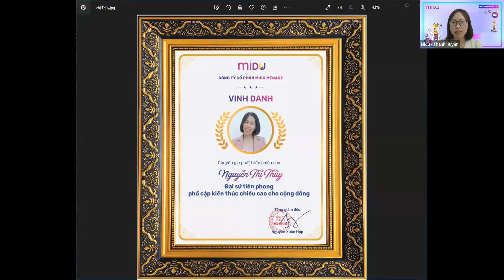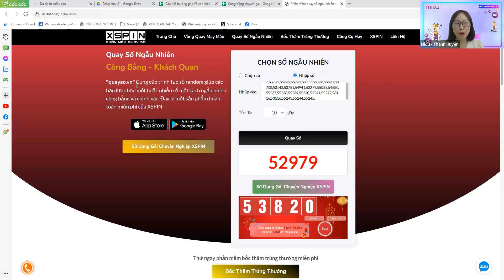MIDU: CỘNG ĐỒNG CHUYÊN GIA SỐ 18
Sân chơi dành riêng cho chuyên gia phát triển chiều cao Midu

Tiếp nối thành công của cộng đồng chuyên gia các số trước. 20h Thứ Năm tuần này, MIDU tiếp tục có hẹn với anh chị chuyên gia trong chương trình CỘNG ĐỒNG CHUYÊN GIA SỐ 18

Đây là chương trình giúp các anh chị gia tăng kiến thức, tư duy phát triển kinh doanh. Và tuần này, thầy Nguyễn Xuân Hợp sẽ mang đến một chia sẻ đặc biệt: "Chiến lược đồng hành cùng con trong năm học mới". Đây cũng là hoạt động giao lưu chia sẻ trong cộng đồng chuyên gia. Cùng các hoạt động vinh danh những chuyên gia xuất sắc️ nữa anh, chị nhé💜

CỘNG ĐỒNG CHUYÊN GIA số 18 được tổ chức vào 20:00 ngày 24/8/2023 hứa hẹn sẽ là sân chơi văn minh, trí tuệ và đầy những năng lượng tích cực 🌻

NỘI DUNG CHƯƠNG TRÌNH:
𝟐𝟎:𝟎𝟎 - 𝟐𝟎:𝟏𝟎: Chào hỏi giao lưu
𝟐𝟎:10 - 𝟐𝟎:20: Chia sẻ kết quả (về chiều cao)
𝟐𝟎:20 - 𝟐0:3𝟎: Vinh danh chuyên gia xuất sắc
𝟐0:3𝟎 - 𝟐0:4𝟎: Chia sẻ câu chuyện thành công (về phát triển kinh doanh)
𝟐𝟎:40 - 𝟐1:00: Đào tạo chiến lược phát triển.
21:00 - 21:15: Hỏi đáp (Với các câu hỏi được đăng ký trước)
𝟐𝟏:15 - 𝟐𝟏:25: Thông báo sự kiện sắp tới.